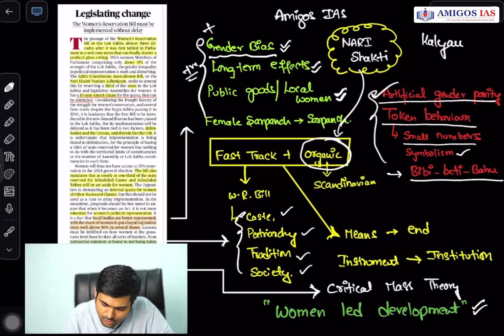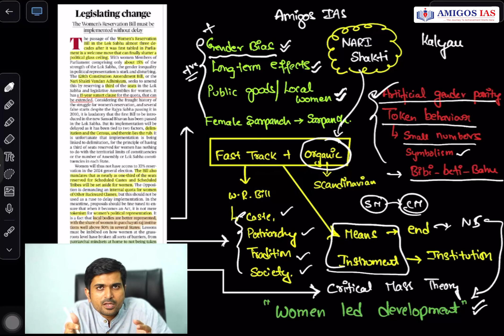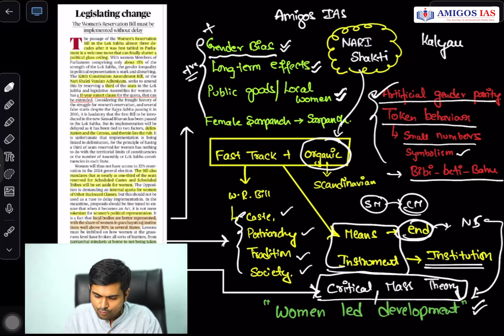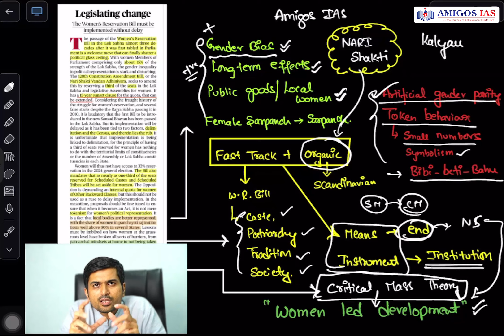Perspectives on Women's reservation Bill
Amigos IAS is India’s well-known Institute for the Civil Services Examination at all the three levels - Preliminary Test, Main Examination and Personality Test. Since the inception of Amigos IAS, has helped many students to enter the Civils Services including I.A.S., I.P.S., IRS and other Central and State Services. The institute has quickly gained the confidence and trust of the students across the country who are preparing for Civil Service Exam.
Our Motive: We are dedicated to provide quality education to the candidates preparing for the civil services exam with a holistic approach.
Why should you Join us?
* We are Hyderabad’s Best IAS Exam Coaching Experts.
* Experienced faculty from around the country.
* Interaction with Rankers and with serving IAS/ IPS officers, and Retired Bureaucrats.